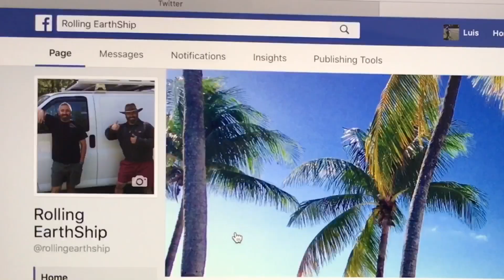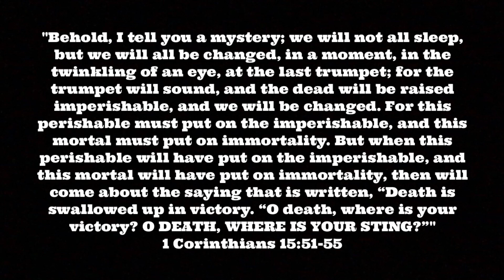Van Life; Hush Mush Breakfast And My New Social Media!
Rollingearthship.com

I just signed up with Zello, an app that allows people to talk for free like a walkie-talkie. If interested, the channel name is; Rolling Earthship. I'll check the app once in a while to approve users and to talk as time permits.

Luis F
Rolling Earth-Ship